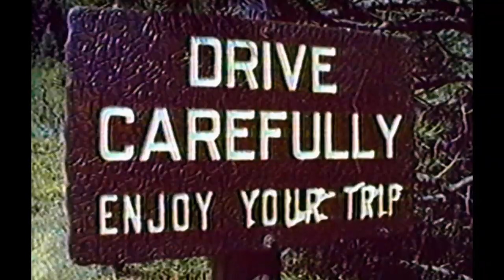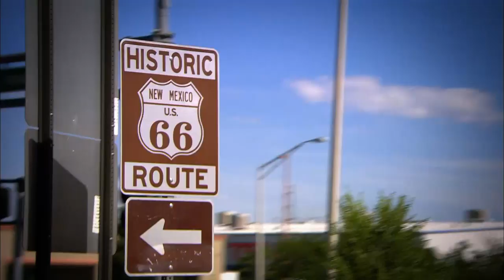Pikes Peak International Hill Climb - the crashes | Guy Martin Proper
Guy visits the USA, where he hopes to win at one of America's oldest races: the Pike's Peak International Hill Climb.